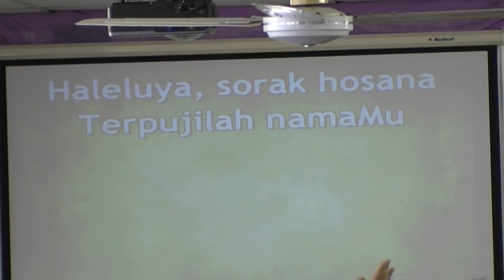Saat ini kudatang lagi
Ibu Susan leads the singing at the Philadelphia Indonesian Uniting Church, Karama, NT, Australia